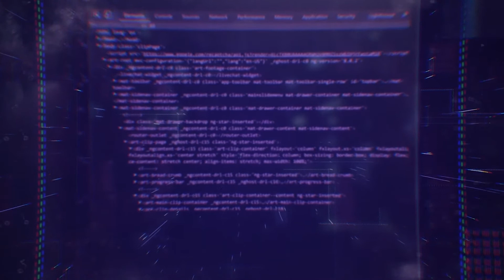The most valued AI Startups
Artificial intelligence (AI) has now conquered almost every industry. From the most mundane tasks to the most complex decisions, AI performs many tasks better and faster than humans. The use of AI already offers many advantages, although AI is only at the beginning of its development. However, many startups have taken up the cause of AI, and some companies are already so successful that they are considered unicorns. But how much worth are the most valuable startups in 2022?

In this video, we present the world's top ten most valuable AI startups in 2022.

You can read the full list of the AITop10 Startups in our Data & AI Blog